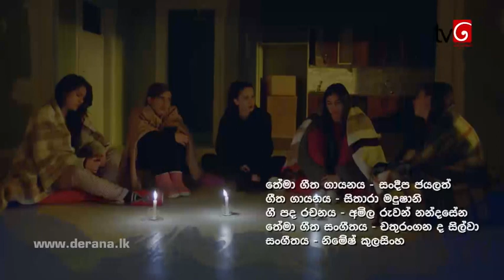Muthu Ahura 756 මුතු අහුර 756 HD Part 1 23rd April 2021